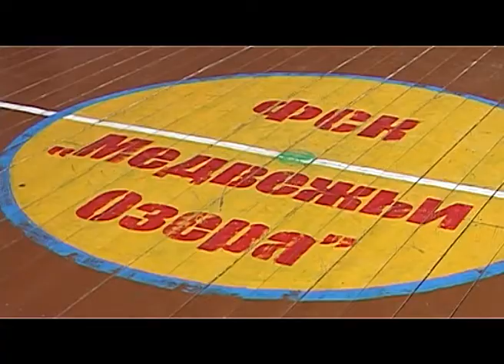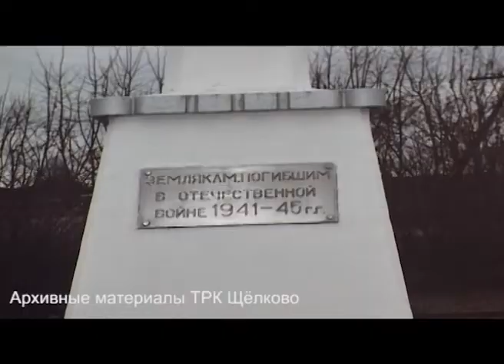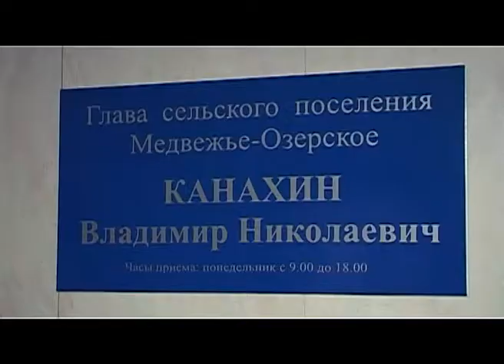Такие разные люди 01.03.2013 (Канахин)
Участник - Владимир Канахин - глава Медвежье-Озерского поселения.  Его работа в этом живописном краю очевидна и многогранна. За годы работы в поселении ему удалось наладить контакт с жителями и привлечь инвесторов. Его прошлое связано с работой в милиции, и в отделе надзора по безопасности района. С тех пор он привык быть ответственным и грамотным руководителем. Об этом и многом другом мы поговорим в нашей программе «Такие разные люди».
Темы вопросов: работа в милиции. Избрание главой. Работа с населением, семья.